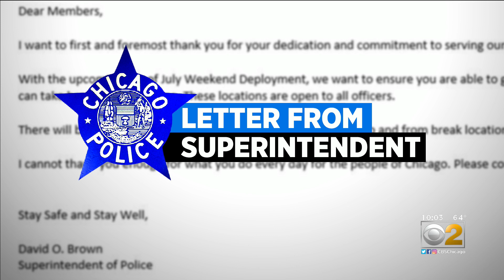Police Supt. David Brown Outlines Plan For Keeping Chicago Safe This Holiday Weekend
Officers will be busy and working long days as Chicago Police execute a plan to keep us safe this weekend. CBS 2’s Charlie De Mar asked residents Thursday night what they thought of the plan.